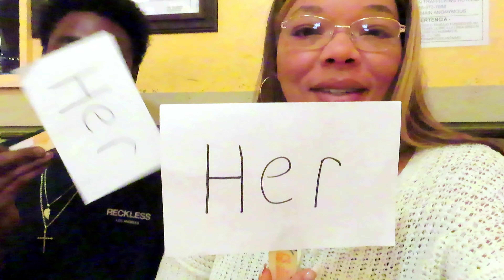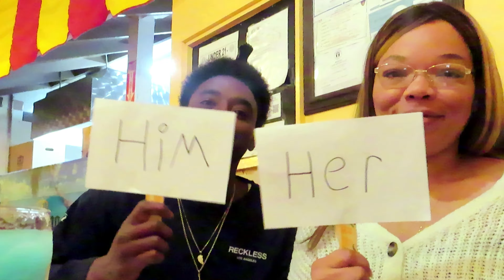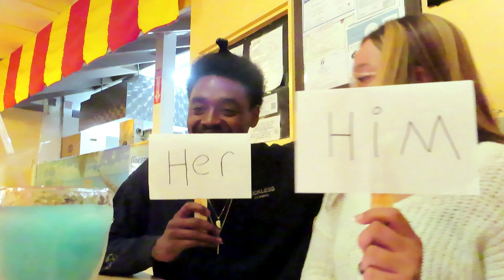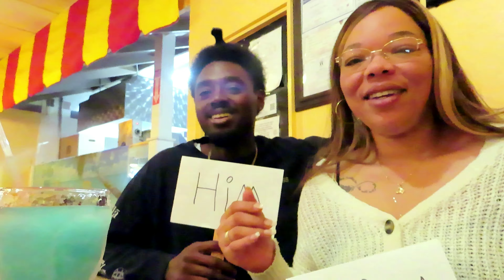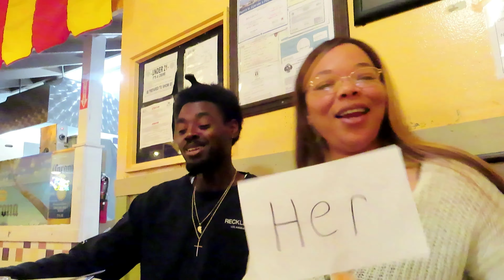NEW Couples Challenge😂 Who’s more likely🤔 | Just Me Kayla B Daily Vlogging Challenge/VEDA DAY 2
Welcome to Just Me Kayla B Daily Vlogging Challenge! I am challenging MYSELF to vlog daily for the month of April 2023! In this vlog we did date night a lil different, we put each other to the test by playing the "Who's More Likely Couples Challenge." I hope you enjoy watching as much as we did recording it! It was hilarious!

Discover the benefits of All Natural Plant Based Shilajit Resin s

FAQ:

What kind of camera do I use

How can you grow your Channel? 🎥 Tube Buddy is a must have if you're YouTube Content Creator TRY IT FREE

THIS CODE NEVER EXPIRES: MOVAVIAF20%OFF

👇🏽👇🏽More DEAL$ & Goodies👇🏽👇🏽

💎Checkout Ethnic Earrings for some dope Afrocentric Fashion & Decor👇🏽